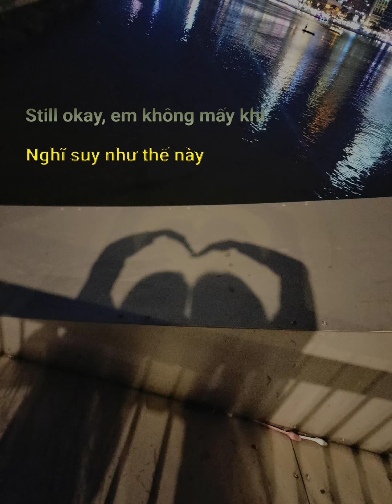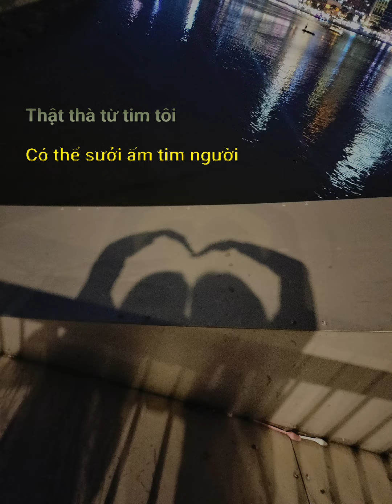Hãy để tôi ôm lấy.....